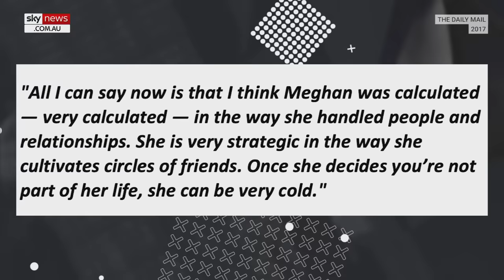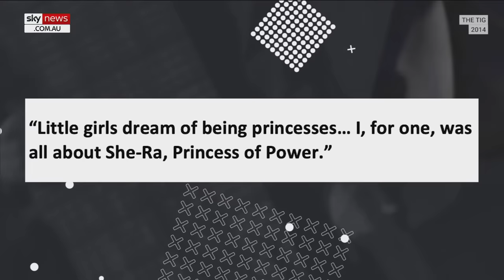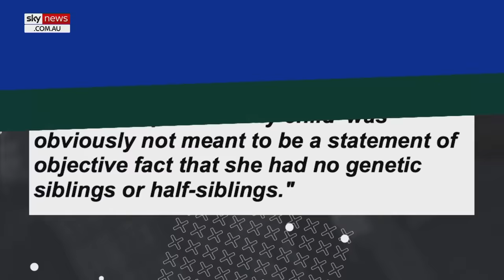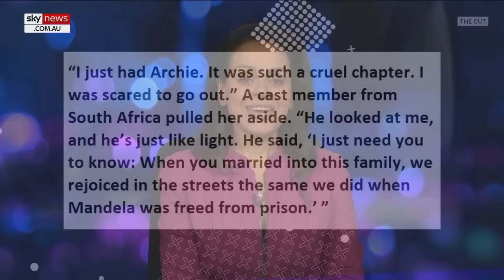‘Lies, Hysteria & Gaslighting’: The Meghan Markle Story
The Sussexes are arguably the most famous couple in the world and there isn’t a day that goes by without a new attention-grabbing headline.

With the couple now residing in California, the world awaits to see what is next for Meghan.

Rita Panahi investigates the lies, hysteria and gaslighting peddled by Meghan Markle.